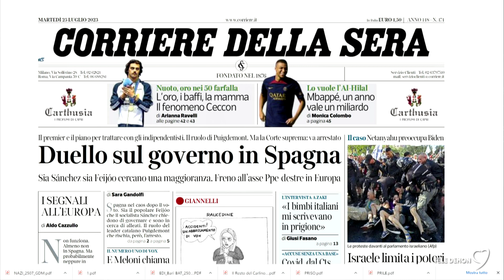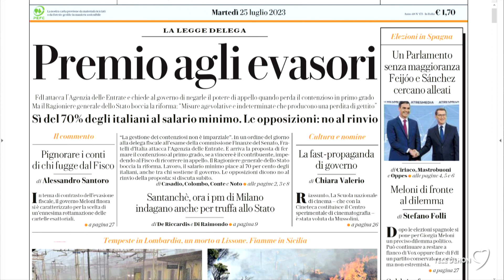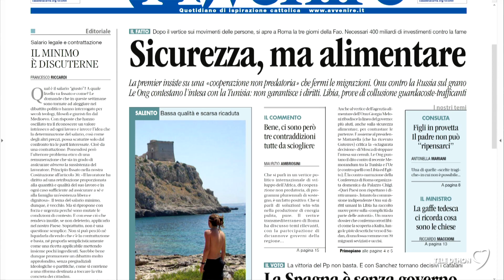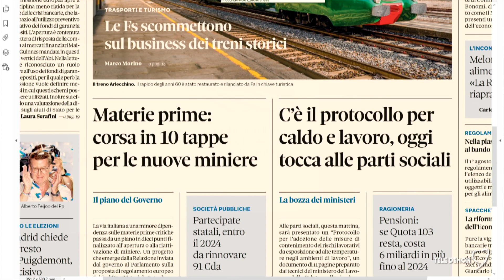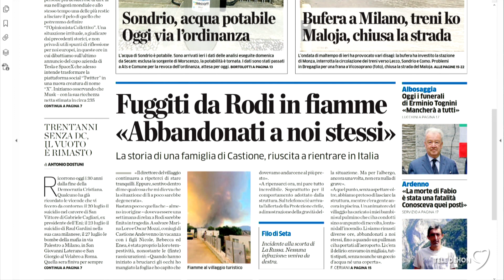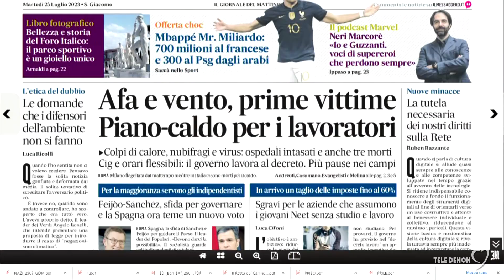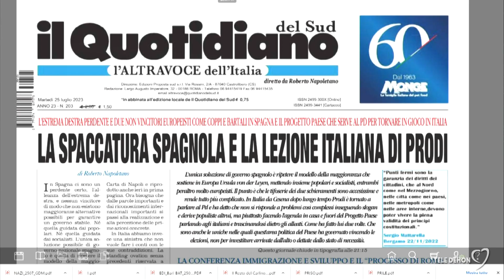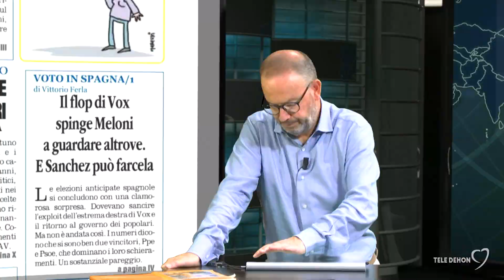I giornali in edicola - la rassegna stampa 25/07/2023